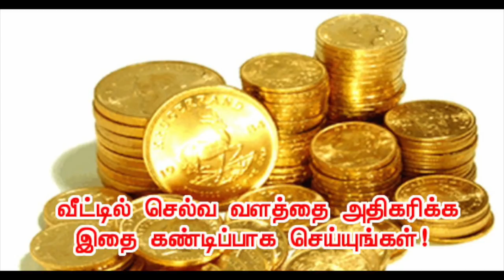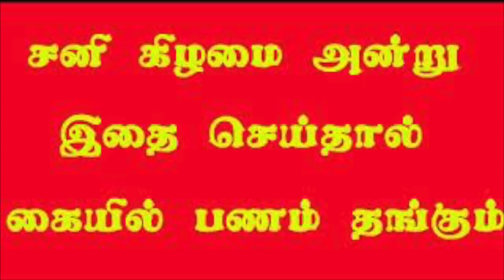பண கஷ்டம் தீர செல்வம் பெருக பரிகாரம் | கடன் தீர எளிய பரிகாரம்